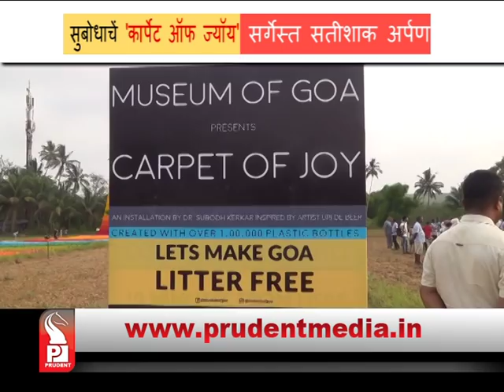SUBODH'S 'CARPET OF JOY' TO LATE SATISH SONAK│Prudent Media Goa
Renowned installation artist Subodh Kerkar has dedicated his 'Carpet of Joy' to eminent activist and advocate Late Satish Sonak. WRD Minister Vinod Paliencar and Housing Board Minister Jayesh Salgaonkar inaugurated the gallery.